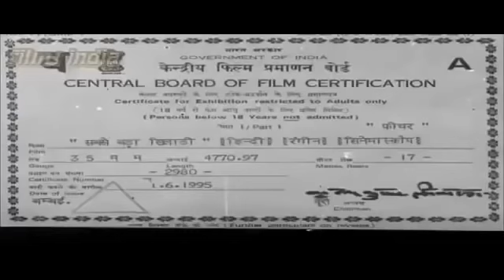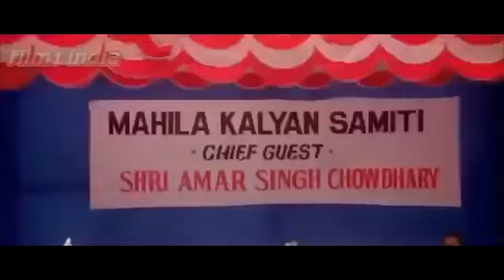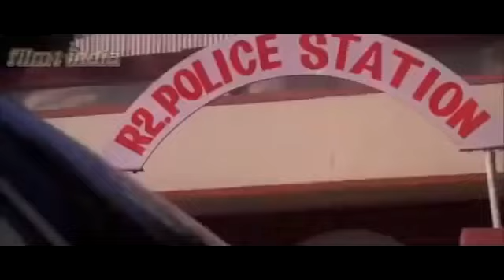Subtitle Indonesia film India